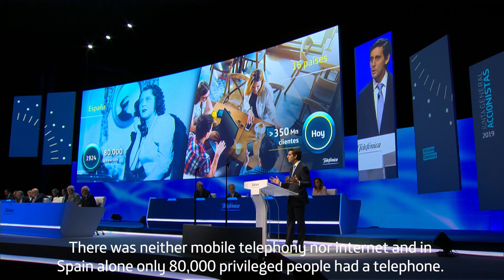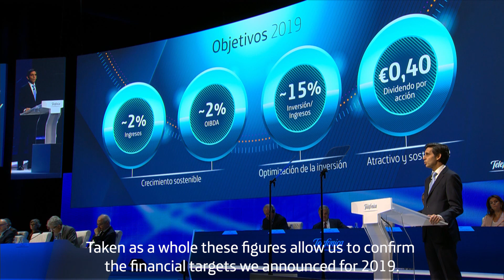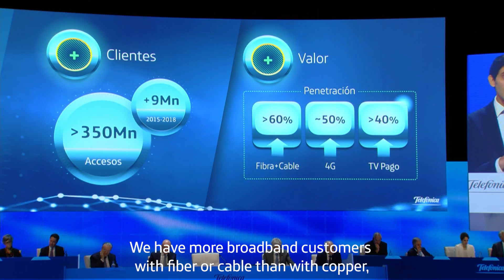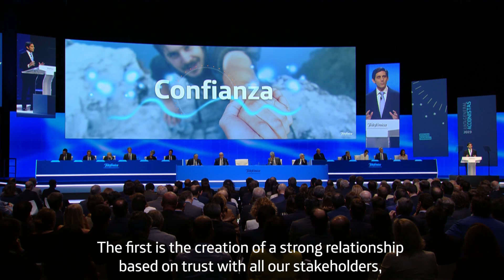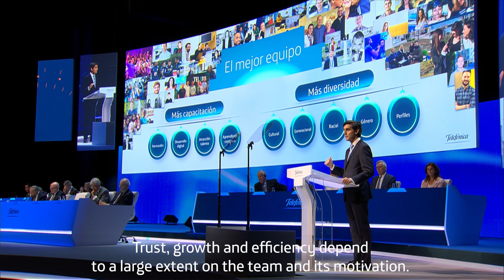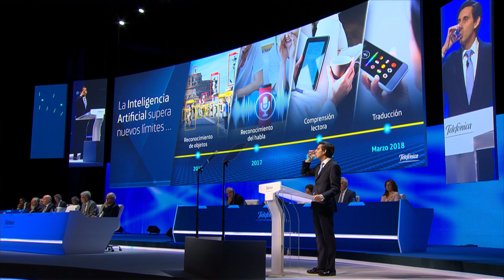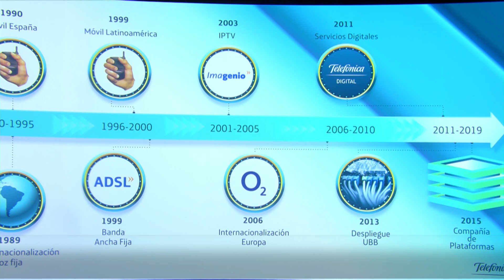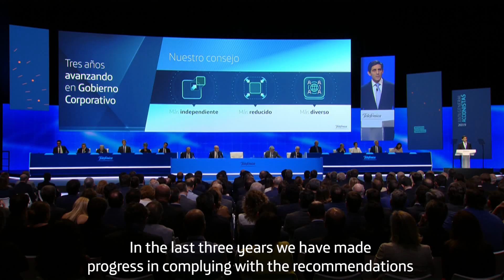José María Álvarez-Pallete - Speech at the General Shareholders' Meeting of Telefónica 2019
Watch the speech of José María Álvarez-Pallete, Chairman of Telefónica, to the shareholders. Today, as yesterday, we work so that our customers can always say new things to each other. Because the future passes through our networks.